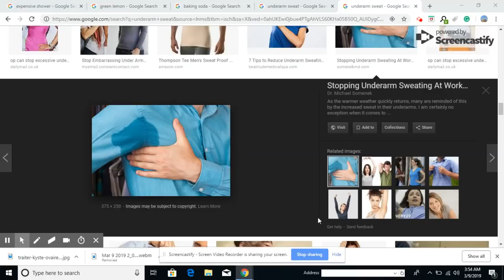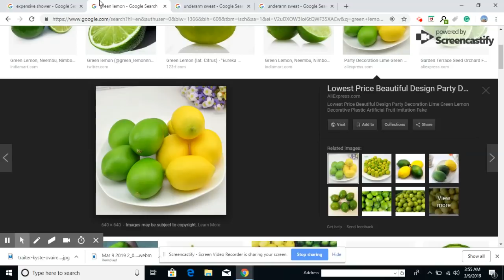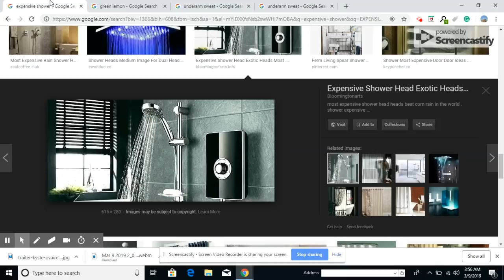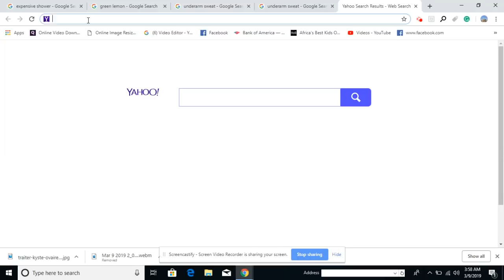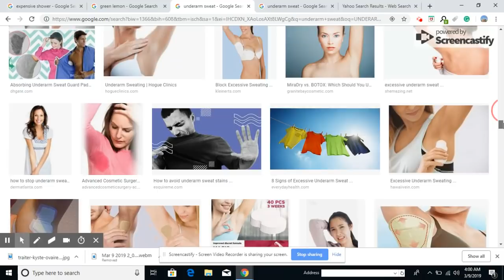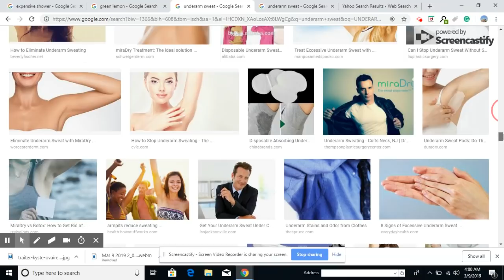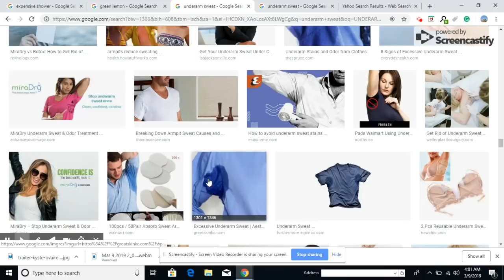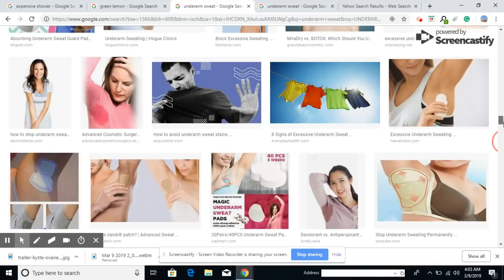TRETMAN POU MOUN KAP SWE ANBA BRA YO GADE VIDEO WA